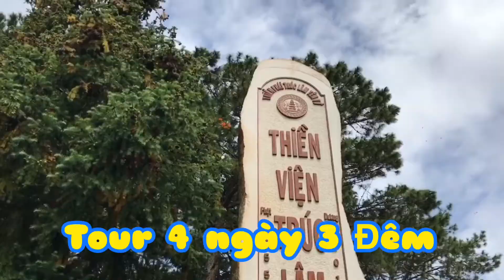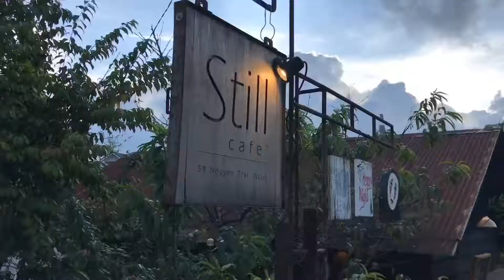Đà Lạt Hè T7/2020